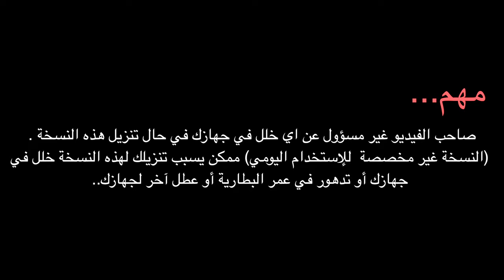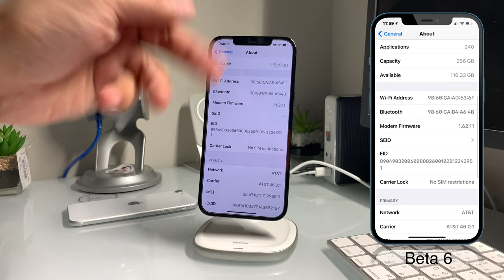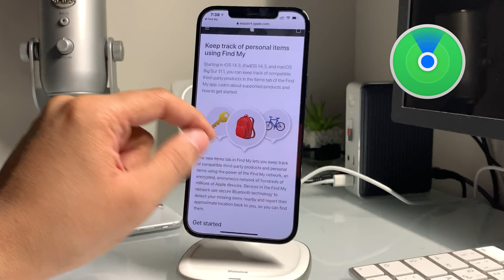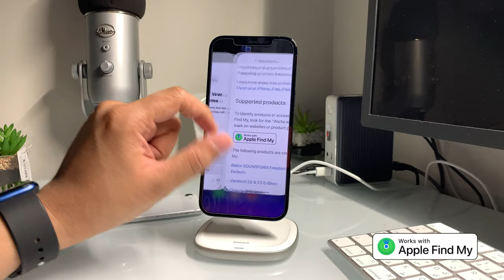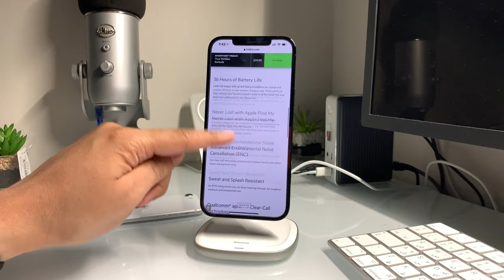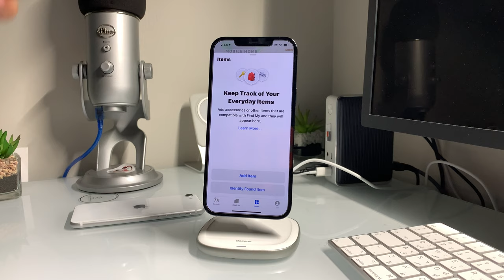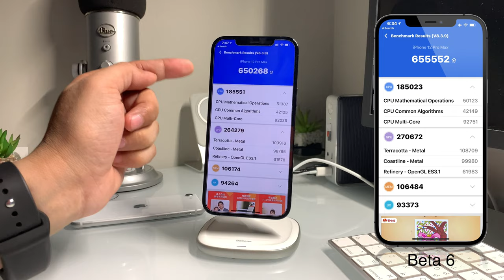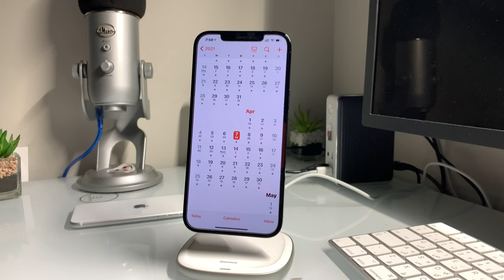النسخة التجريبية السابعة لل iOS14.5